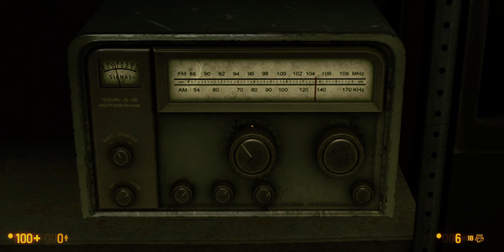aTtEntiON neW mEXicO rEsiDenTs